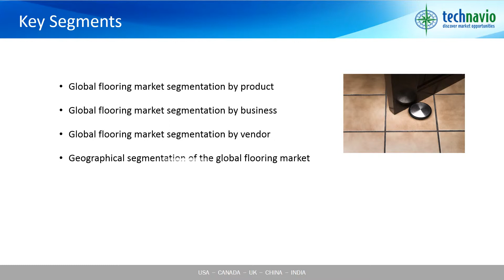Global Flooring Market 2016-2020 - Market Analysis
Technavio’s research analyst predicts the global flooring market to grow steadily at a CAGR of approximately 6% during the forecast period. The growing construction sector is the primary growth driver for this market. The demand for efficient and aesthetically appealing products is growing globally. In most of the developing and emerging economies such as APAC and Latin America, the demand for such products is increasing due to rapid urbanization.